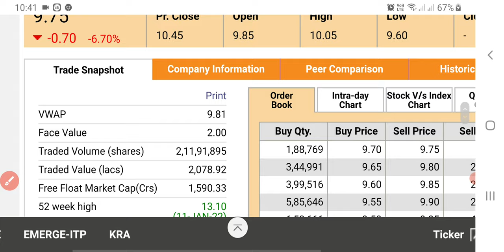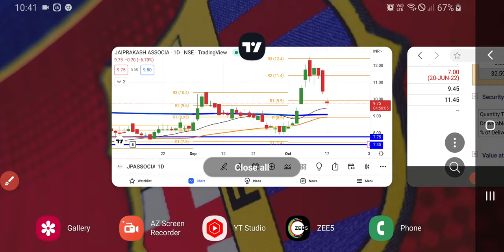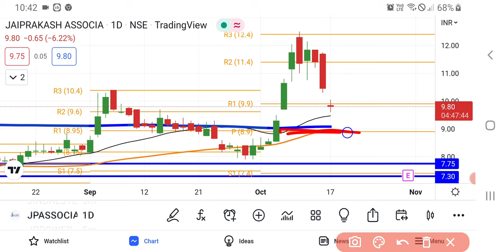Jaiprakash Associates Share Latest News | Share Market News